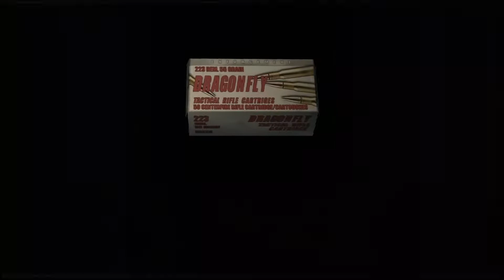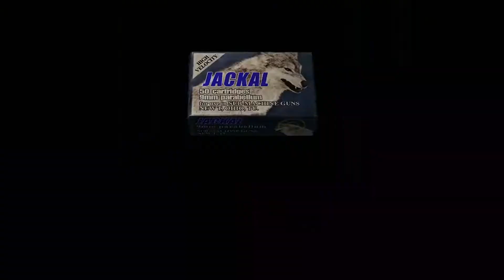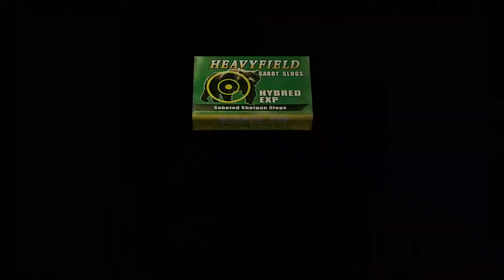🔪 Uprowadzeni, zgangrynieni, zabici dechami - czyli Resident Evil 4 Gameplay #2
Tyle się dzieje że nie mam pojęcia jak nazwać odcinek. Najlepsza część Re4 czyli urozmaicona w każdym możliwym aspekcie hiszpańska wioska. Poznamy jednego z antgonistów, ale też kilku sojuszników... :)

Grając kiedyś na PS2 ukończyłem tego Residenta z 10 razy, znam tytuł w zasadzie na pamięć i będę w tej serii pokazywał i tłumaczył w zasadzie wszystko co wiem o tym wspaniałym tytule.
Zapraszam :)